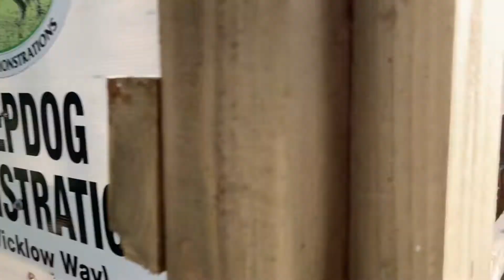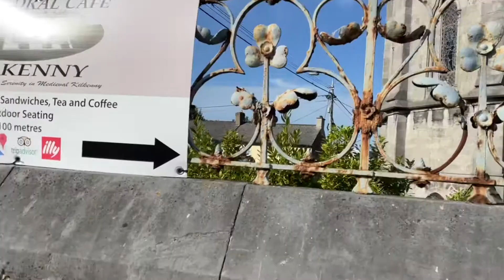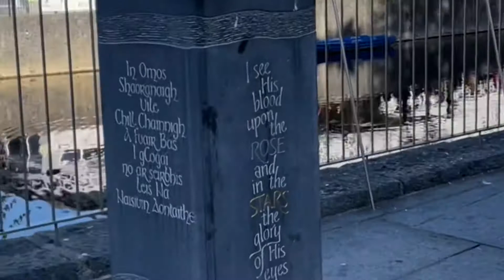Dublin IRELAND | Irish Sheep Dogs and the City of Kilkenny